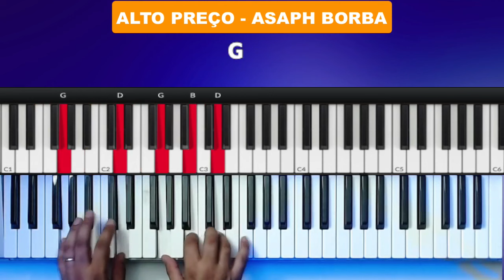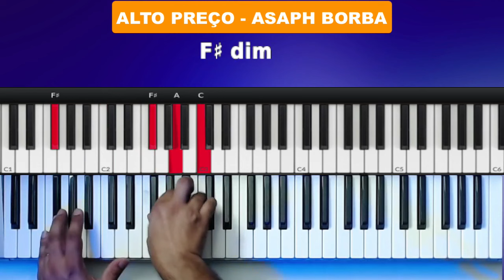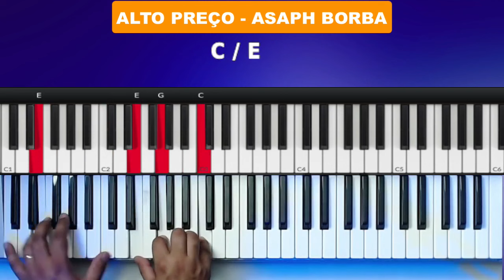Alto Preço - Asaph Borba - Aula de Teclado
Neste tutorial vou mostrar no teclado como tocar a musica Alto Preço - Asaph Borba,  neste tutorial vamos aprender os acordes e introdução da música!

Alto Preço
tocar teclado
dedilhado teclado
acordes teclado
Asaph Borba
e nos via redimidos
e por mais que a trevas militem